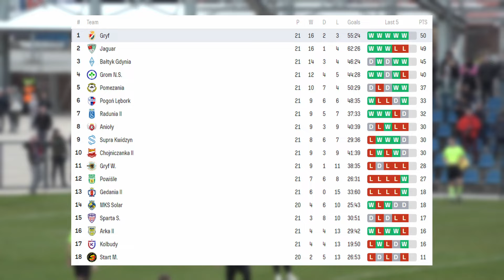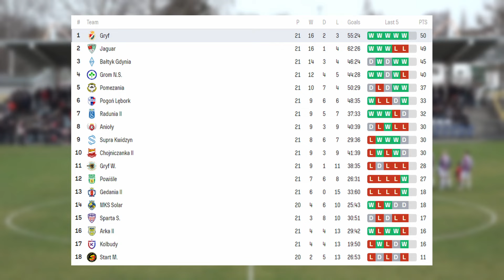Energa Gryf Słupsk MIAŻDZY Jaguara Gdańsk 3:0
W sobotnim meczu Gryf Słupsk zdominował zespół Jaguara Gdańsk pokonując go tym samym 3:0. Dzięki temu zwycięstwu słupska drużyna zajęła fotel lidera 4 ligii pomorskiej.